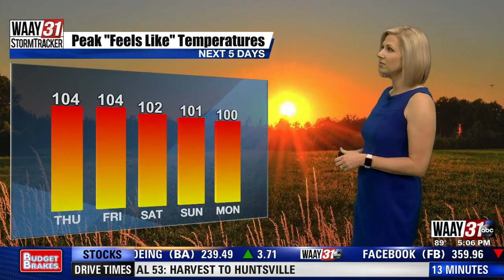Keeping Pets Safe in the Heat